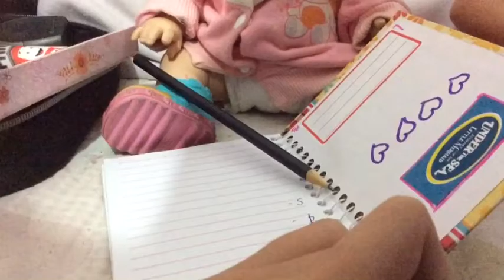Primeiro dia de aula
Tudo sobre baby alive.